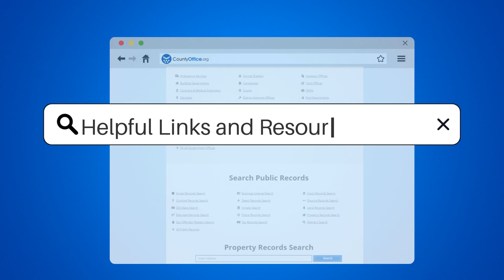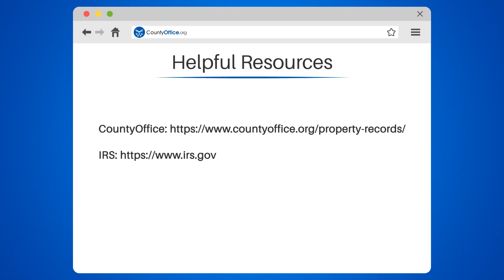Can I Convert My Owner-Occupied Property Into An Investment Property? - CountyOffice.org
Can I Convert My Owner-Occupied Property Into An Investment Property? Are you considering converting your owner-occupied property into an investment property? This is a decision that requires careful consideration and understanding of the necessary steps involved. In our informative video, we will guide you through the process, ensuring you have all the information you need to make an informed decision.

The first step is to review your mortgage agreement to determine if there are any restrictions on converting your property. If there are, you may need to refinance your mortgage. Our video will provide valuable insights into navigating this process and understanding your options.

Next, it is crucial to notify your insurance company to ensure you have the correct coverage for an investment property. Our video will explain the importance of this step and guide you on how to proceed.

Reporting rental income on your tax return is another essential aspect to consider. We will provide you with valuable information on how to report rental income and inform you about potential deductions you may be eligible for.

Lastly, it is crucial to be aware of any local zoning laws or regulations that may impact your ability to rent out your property. Our video will highlight the importance of researching and understanding these laws to avoid any legal complications.

We invite you to join us in this informative discussion as we delve into the complexities of converting your owner-occupied property into an investment property.